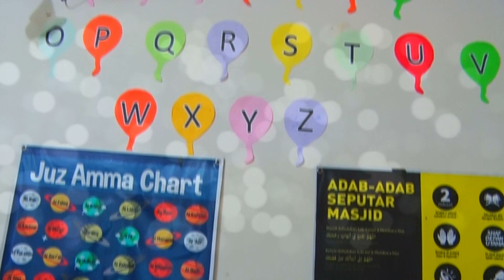Nunggu Buko - Mang Yadi Nak Tau Keutamaan Bulan Ramadhan